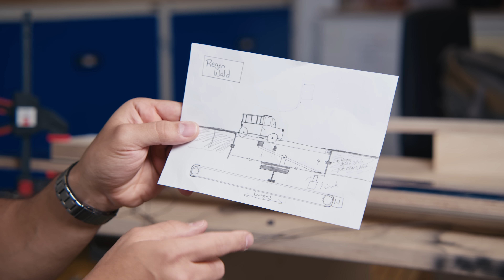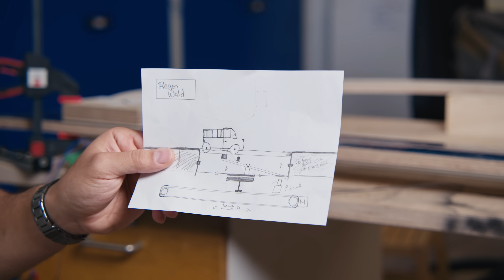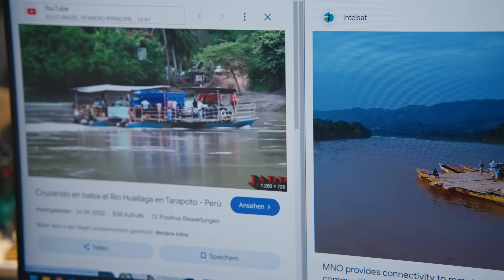„SCHIFF“ AHOI! Das Wassertaxi des Amazonas | The Wunderlandians #39 | Miniatur Wunderland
Über sieben Brücken musst du gehen… blöd nur, wenn im Regenwald keine Brücken vorhanden sind. Da müssen dann selbstgebaute Fähren ran. Man nehme zwei (oder mehr) Boote, lege ein paar Bretter quer drauf und los geht’s. Diese kuriosen Gefährte dürfen natürlich auch bei uns nicht fehlen und als Krönung sollen sogar fahrende Autos damit transportiert werden! Dieser Aufgabe nimmt sich Mohamed an und meistert sie mit Bravour! Die Herausforderung: die Autos bekommen kein Signal über Satelliten, wie in unserem „normalen“ Carsystem, sondern müssen über Magnetkontakte aktiviert werden. Viel Spaß beim Schauen! 😊

Das Miniatur Wunderland ist die größte Modelleisenbahnanlage der Welt und Hamburgs Touristenattraktion Nr. 1. Schon mehr als 23 Millionen Besucher aus allen Teilen der Welt haben sich in der Hamburger Speicherstadt die Miniaturwelt der Superlative angeschaut. Auf 1.694 m² ist in über 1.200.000 Arbeitsstunden ein einmaliges Miniatur-Meisterwerk entstanden - und es wächst immer weiter. Es besticht neben ausgefeilter Technik vor allem durch Detailreichtum. Über 292.000 Figuren wurden liebevoll in Szene gesetzt, Autos und Schiffe bewegen sich durch die Landschaften, und sogar Flugzeuge starten am Knuffingen Airport im Minutentakt. Das Wunderland ist ein atemberaubender Miniatur-Kosmos, den es so nirgendwo anders auf der Welt zu sehen gibt. Und dieser Kosmos wächst immer weiter. Mit der Eröffnung von Monaco wuchs der europäische Kontinent um weitere 70m². In den folgenden Jahren werden der Regenwald, Teile von Mittelamerika sowie die Karibik folgen.